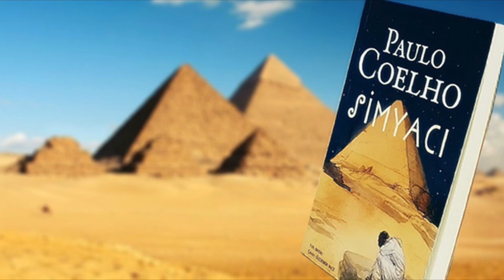SİMYACI - PAULO COELHO (SESLİ KİTAP) BÖLÜM 1-5 -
SİMYACI - PAULO COELHO (SESLİ KİTAP)
Elimdeki imkanlar ile kitap okumak isteyip okuyamayan , zamanı olmayan, metroda, otobüste, evde, işte hemen hemen her yerde okumak istediğiniz kitapları dinleyebilirsiniz.